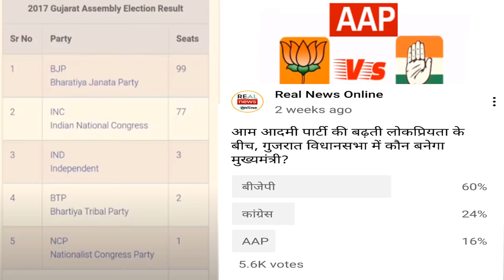गुजरात चुनाव विधानसभा चुनाव -2022 सबसे बड़ा उलटफेर | फलोदी सट्टा बाजार का चौंकाने वाला ओपिनियन पोल ?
गुजरात चुनाव विधानसभा चुनाव -2022 सबसे बड़ा उलटफेर |
 फलोदी सट्टा बाजार का चौंकाने वाला ओपिनियन पोल ?
 गुजरात विधानसभा चुनाव 2022 सभी 182 सीटों का सट्टा बाजार का